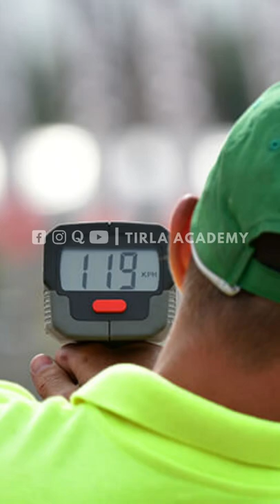How to measure the speed of Cricket Ball ? | TIRLA ACADEMY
How do we measure the speed of the ball in cricket? and how we use hawk eye technology and speed gun method to calculate the speed of cricket ball?